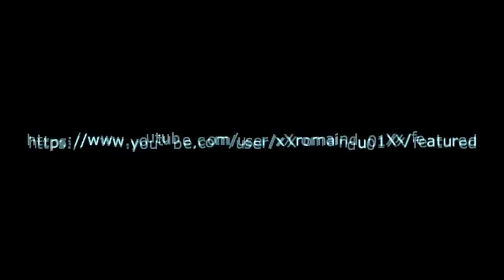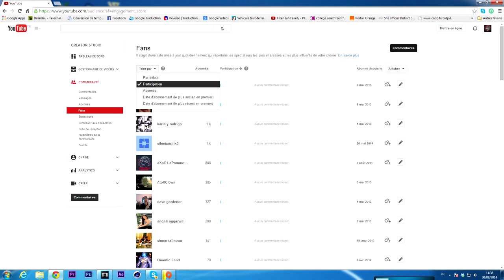[NEW] TOP 10 ABONNES ACTIFS *PROJET*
Salut à tous, aujourd’hui je présente le projet top 10 abonnés actifs ce qui vous feras grandement plaisir car ce projet va vous permettre de gagner des abonnés et vues sur votre chaîne YouTube ! Ecoute bien le commentary c'est le plus important je rajoute juste une chose c'est que pour les 10 abonnés actif je vais aussi partager vos vidéo liker et commenter comme j'ai oublié de le  préciser dans la vidéo . J'espère que cette vidéo vous plaira et je vous souhaite un bon visionnage :)